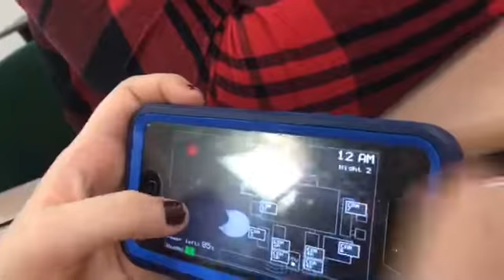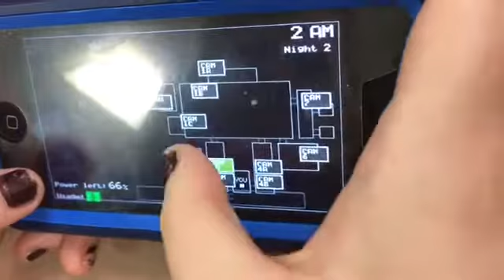Vlogmas Day 1! | Grace Vlogs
In the month of December I will be uploading a vlog everyday till Christmas Day